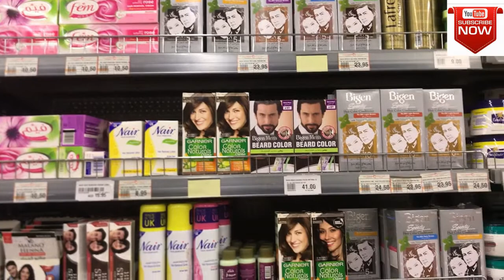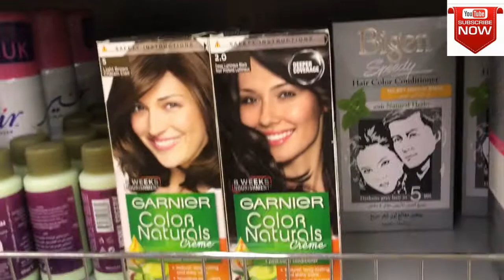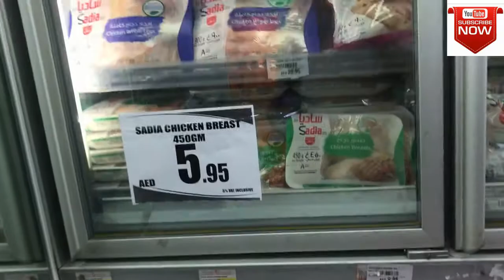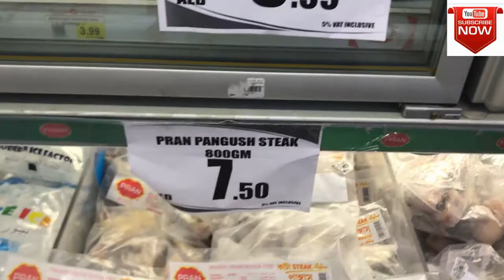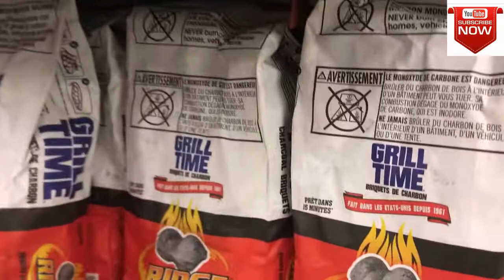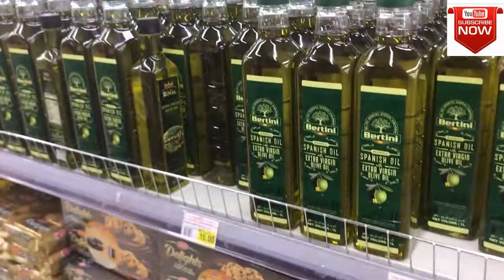Amazing view Dubai Mall watch Till End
amazing view watch till end mall in dubai